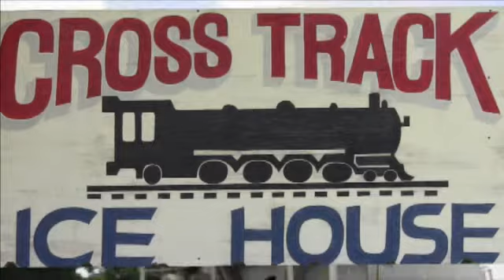Phylis - Cross Track - Karaoke - January 11, 2013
Karaoke night at Cross Track Ice House